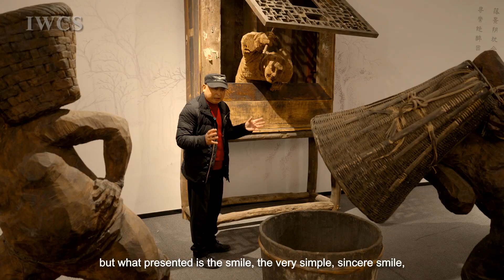Root Carving of “Great Han Historical Records” by Wu Kun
Wu Kun is a master of arts and crafts from Sichuan Province, China. In 1995, he founded the first wood carving factory in Lushan County—Lushan Dongfang Root Carving Factory. He has devoted himself to wood and root carving, excelling in fine carving skills and innovative thinking. His works have won 164 gold, silver, and bronze awards in more than 40 national, provincial, and municipal arts and crafts competitions.

Many of Wu Kun's works are inspired by Han Dynasty culture. His "Great Han Historical Records" series consists of six pieces, including "Recovering the Lost Land," "Prayer," "The Source of Great Han," "The Song of Great Han," and "The Shame of Great Han," among others. Through skillful design and vivid carving, the artist reflects and showcases Lushan's rich historical heritage as the "Hometown of Han Dynasty Artifacts."